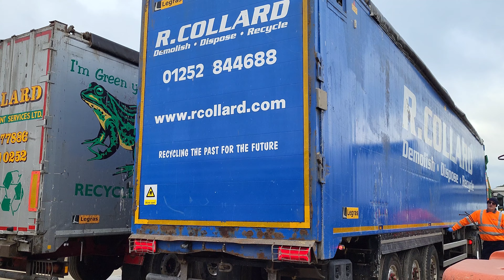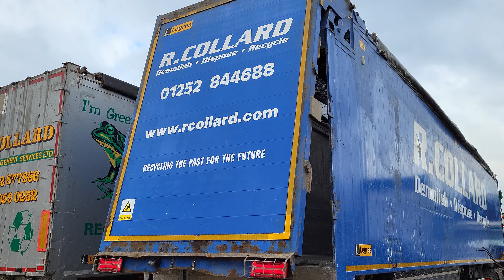2017 Legras Triaxle Walking Floor Trailer, Entered into Auction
2017 Legras Triaxle Walking Floor Trailer

Entered into Auction, please click below link for further details or contact the office on 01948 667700.